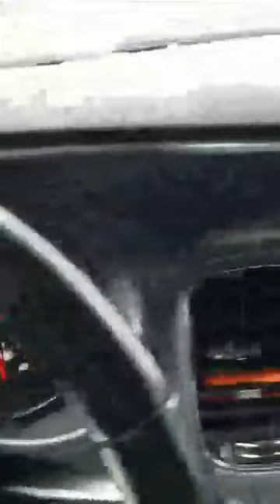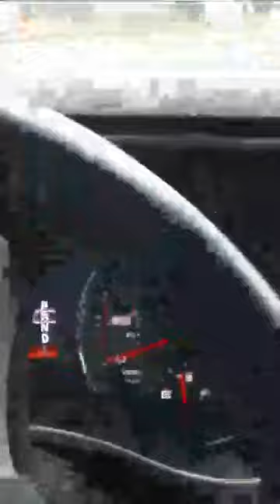Raw video - Rockwall TX - McClain's RV Superstore commercial fire.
Raw video of a commercial fire in Rockwall TX. Fire contained to shop building containing several RVs, propane tanks and various chemicals.